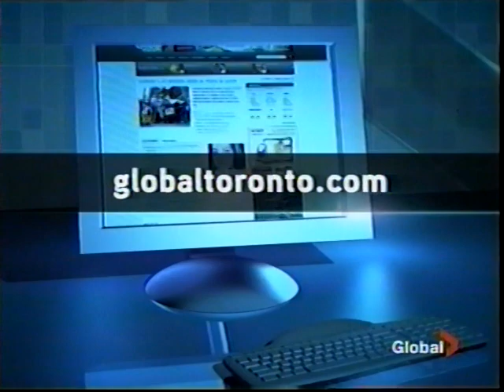Hearth Place Cancer Support Centre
Located at 86 Colborne St. West in Oshawa, Hearth Place Cancer Support Centre has a warm, home like, atmosphere.   The centre offers individual peer support as well as a variety of both peer and professionally facilitated support groups for all major types of cancer.  A cancer information series and ongoing lecture series provides information and resources for patients and ongoing programs teach coping strategies such as yoga, exercise, relaxation and visualization, art therapy, journaling and more.  At the drop in centre, patients and their families can listen to audio tapes, view DVD's, browse through the library and share their feelings with a compassionate and understanding volunteer. Often an isolating disease, the members of Hearth Place are able to find a community of support and companionship for their journey back to wellness.